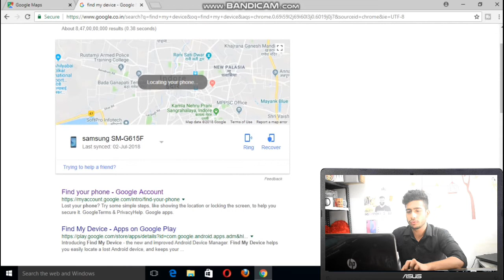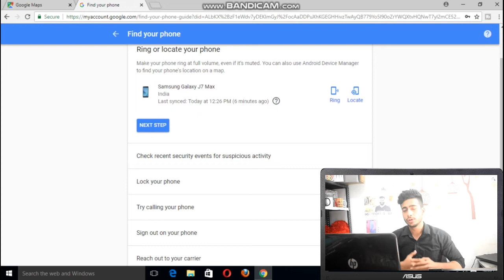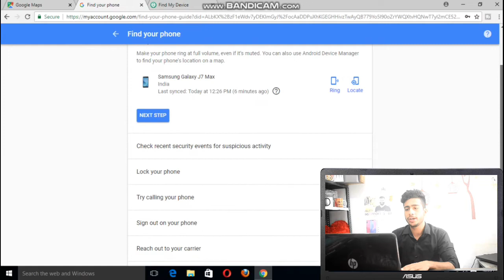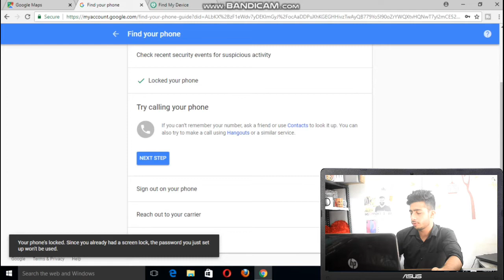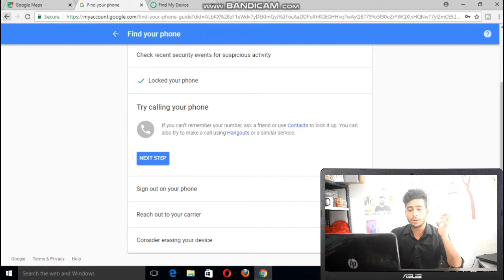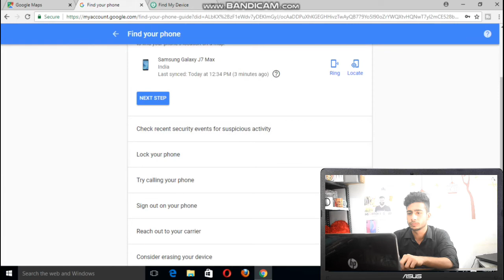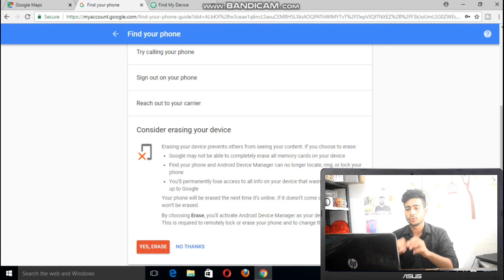how to find lost,theft phone | how to trace any mobile location | phone number location tracker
Dosto, iss video ma aap dekhenge ki agar aap apna mobile kahi bhul gaye ho ya apka phone lost ya theft ho gya to uski location trace kese kare google account ka use kar ke.